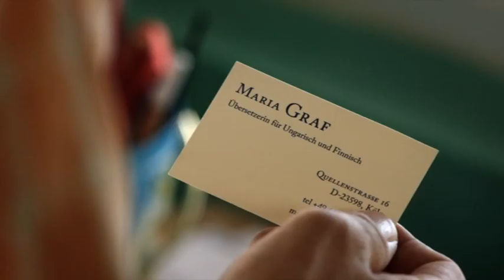Schauspieler Stefan Pohl Demoband 2016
Ausschnitte aus

Spuren des Bösen - Liebe
Regie: Andreas Prochaska

Die Toten vom Bodensee - Familiengeheimnis
Regie: Andreas Linke

Ein Sommer im Burgenland
Regie: Karola Meeder

Grenzgänger
Regie: Florian Flicker